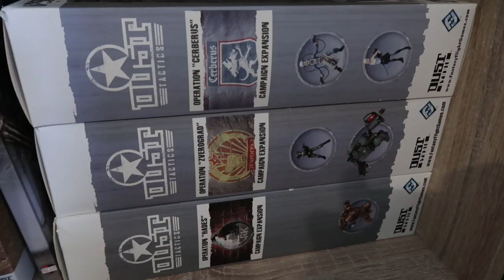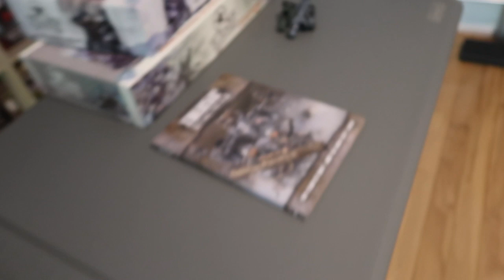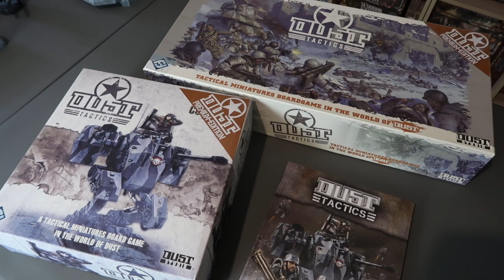Great Old Ones: Dust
The EOG creates quality content for the gamer who loves immersive, thematic tabletop games – including hundreds of the most famous, best quality rules summaries and reference sheets.

Any questions, comments, or suggestions? Let me know and I'll always reply!